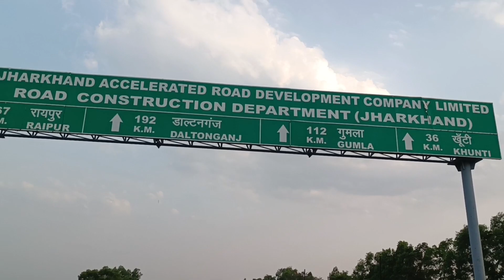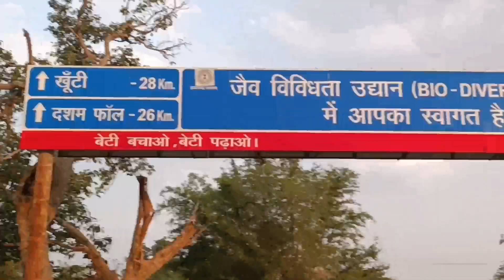Ring Road Ranchi !! रांची रिंग रोड !! Jharkhand Ranchi !! Ring Road 🛣️ !!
हैलो दोस्तो आज इस वीडियो मे आपलोगो को रांची के रिंग रोड दिखाने वाला हु अगर वीडियो थोड़ी सी भी अच्छी लगे तो चैनल को लाइक शेयर और सब्सक्राइब जरुर करिएगा
                      धन्यवाद❤️🙏